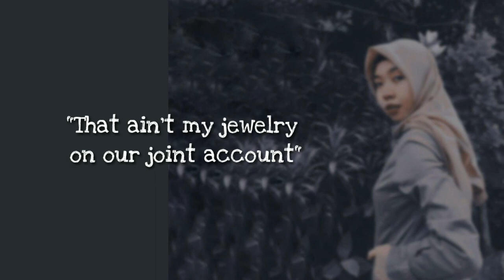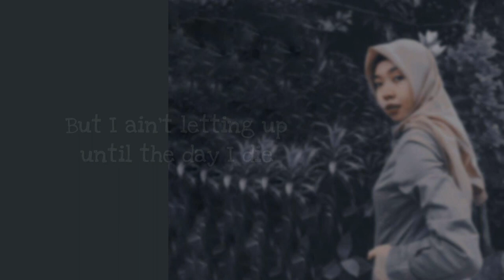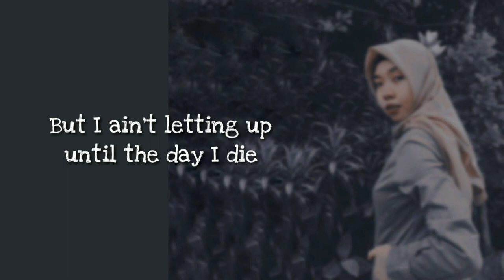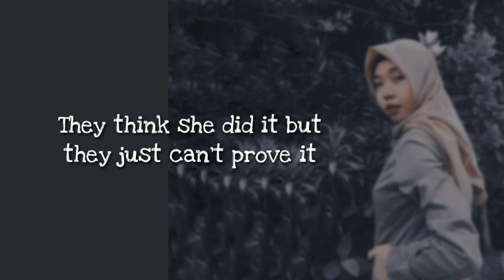no body, no crime - taylor swift | ysh song cover with lyrics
This song is one of the remarkable songs
from evermore album. I actually made a short cover of this song with my ukelele in its first few weeks after release. I always LOVE Taylor Swift's way of story telling and this unique mystery song hits different!

After reading my friends' creative story inspired by no body, no crime, my heart recalled both the exciting and thrilling feels of the song when I first heard it. If you have some free time, you can also read the story. I promise, it's worth your time! Anddd that inspired me to go with this song cover hehe hope you like it!

*please use earphones for better quality lovelove